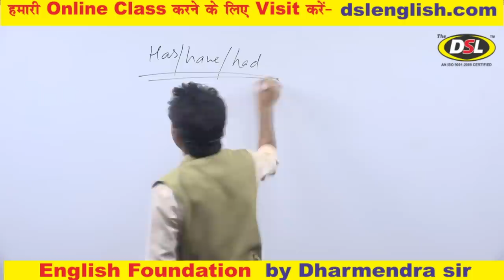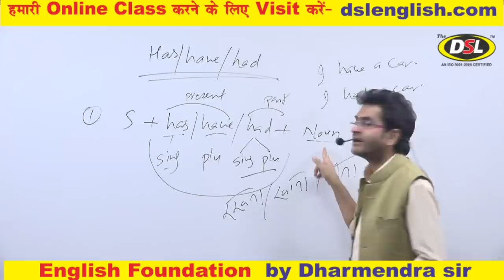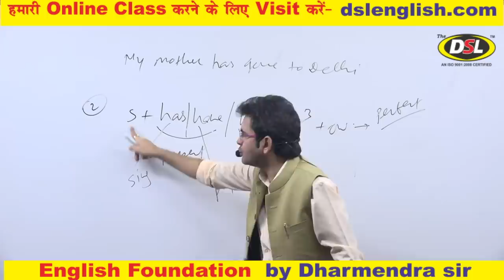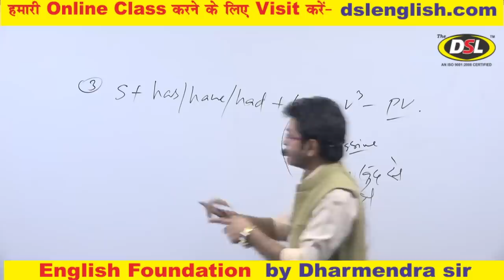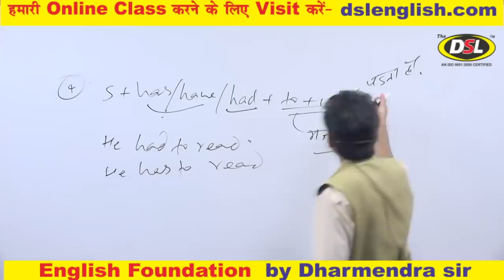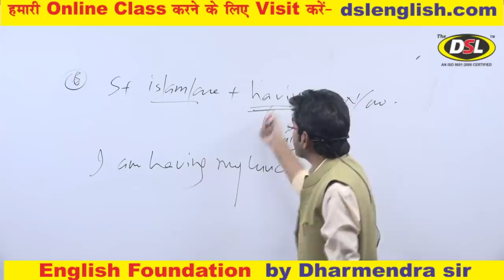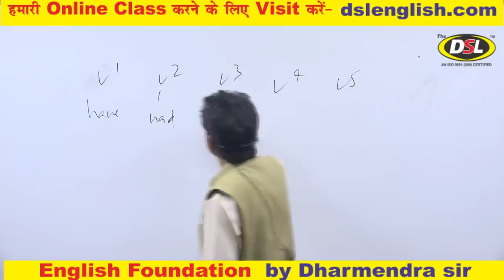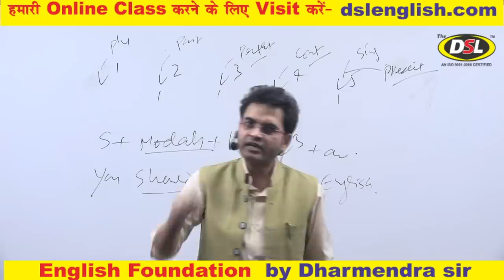Use of Has/ Have/ Had by Dharmendra Sir | English Grammar | Learn English Grammar Tense with Example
In this video, we will discuss how to use Has/Have/Had in English grammar with Basic English Tenses.

• English Grammar
• Objective English
• English Translation
• Doubt Class